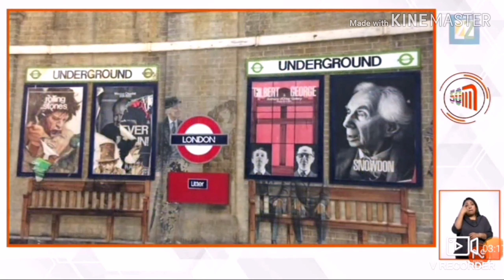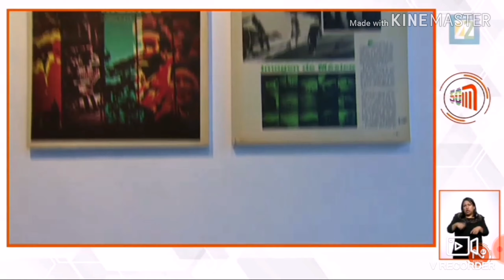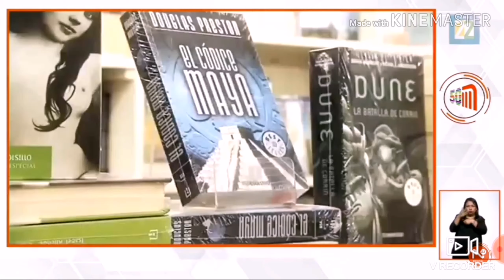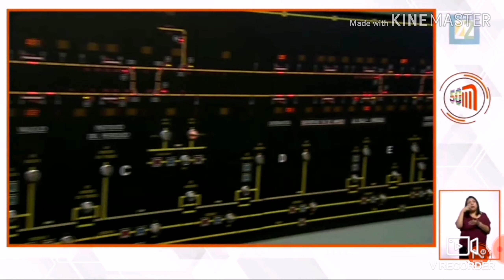50 años de el metro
50 años de el metro
Información transmitida en septiembre del 2019 en Noticias22 por Canal 22